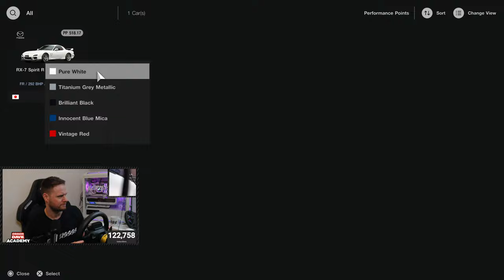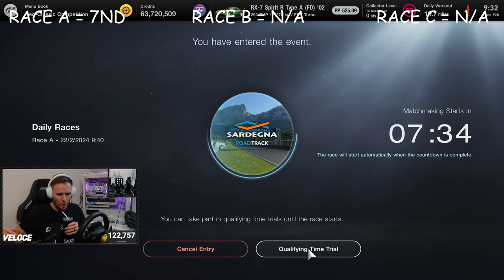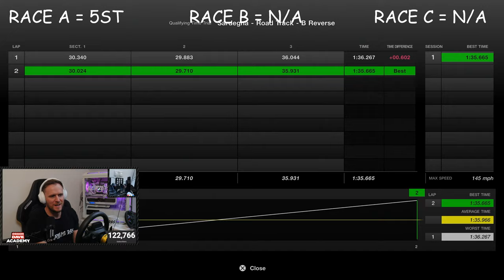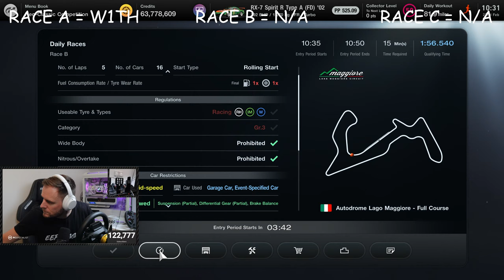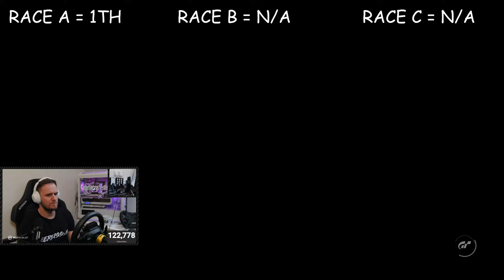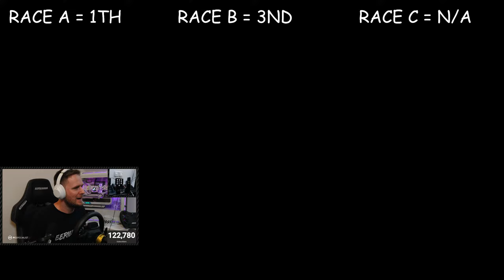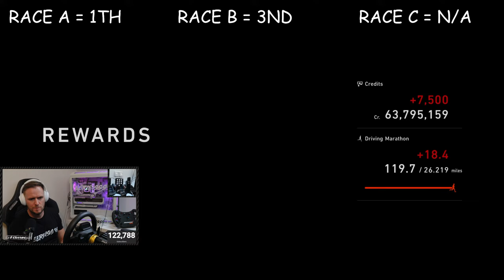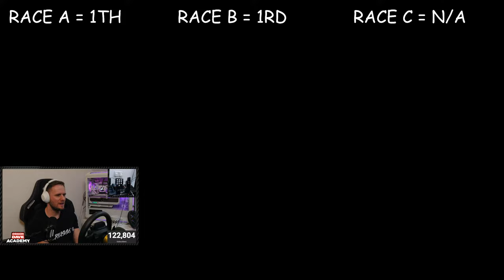🔴LIVE - Gran Turismo 7: Final Day Of These Daily Races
Racing this week's new daily races on Gran Turismo 7 for the final time today!

My complete sim racing setup & all my wheel settings are listed in description below...

Guildford,
GU1 9FQ